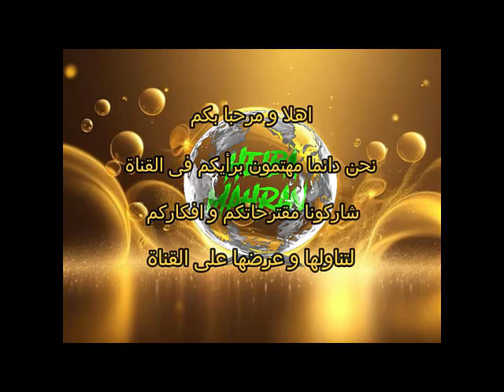افضل توزيعات العيد بافكار جديدة و سهلة 🎉🥳 افكار و هدايا العيد اصنعيها بنفسك للاطفال بدون تكاليف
توزيعات و هدايا عيد الفطر
افكار جديدة اصنعيها بنفسك